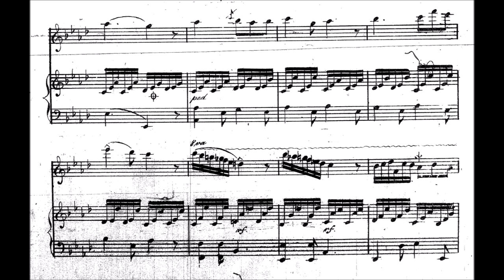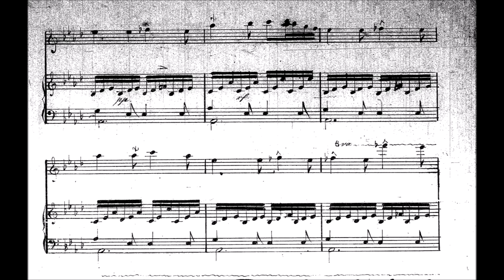Maria Szymanowska - Nocturne in A Flat for 3 hands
Obscure composition! Maybe the one and only Nocturne for 3 hands ever composed, and indeed one of the very few pieces for 3 hands.

Maria Szymanowska(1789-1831) was a polish pianist and composer who gave her first concerts 1810 in Warsaw and Paris. In this year she also married a landlord who didn't support her in composing and didn't accept it. Ten years later she divorced and gave concerts only to friends and visitors. She intensified her composing then. She was one of the first female musicians to be able to live from her work as pianist. Between 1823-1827 she toured: Germany, England, France, Switzerland, Italy, Russia. In weimar she actually played for Johann Wolfgang von Goethe, who said she was an "enchanting goddess of music". Probably she was the first pianist at all to play the pieces without score at concerts. People consider Liszt as the first pianist doing that usually...

Her first composition dates back to as early as 1803 and she wrote over 100 pieces. She is seen as important precursor to Chopin. Actually her teacher, Jozef Elsner, was also Chopins later teacher. German wikipedia now says: It is unknown (!) if she was an important figure in introducing Nocturnes in Poland. Her nocturnes were probably not the first at all... John Field has Nocturnes from 1812, and Szymanowska composed a lot after 1820. But her 2 Nocturnes are good examples of the transition from the classical period to romantic period, I think. Often i hear schubert in her motives and figurations. The searching harmonic progressions which may sound weird to our ears are also an example of the attempt of a new approach to modulate in a piece. (Well even Mozart in his Fantasies already does that, but in the early romantic period this was quite common, modulations to far away harmonies).

Sadly, the score was so bad to read and has an incredible amount of mistakes. When I played the third hand I literally held my Tablet near to my face because I couldn't read a thing (must look stupid). i guess most of the notes should be fine. Her other nocturne already has an existing score video by medtnaculus but... maybe I'll still play it because why not

THANK YOU MOVIE MAKER FOR GIVING ME A "DOMINANT SNIPPET" AT THE BEGINNING OF THE VIDEO